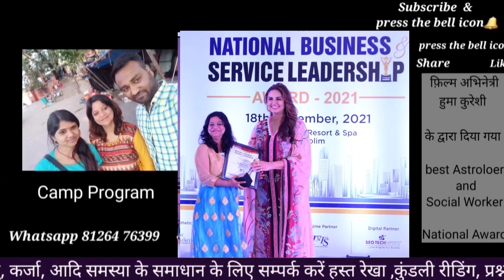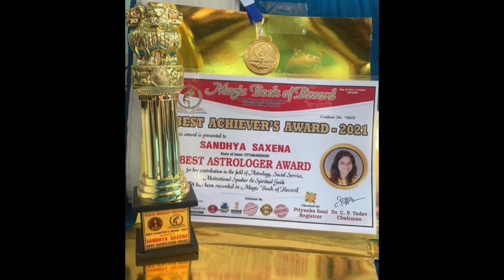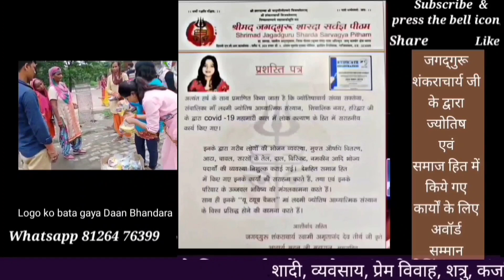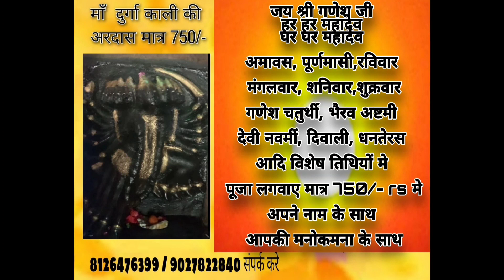एक दिव्य दुर्लभ माँ काली स्तुति देगी जो चाहते हो प्यार शादी कैरियर शत्रु छुटकारा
Greeting* 🙏
* Acharya Sandhya Saxena*

 *Education* :-
 *_Msc,B.Ed.,M.A Jyotish_*

 1*Jyotish Acharya* in Vedik Occult Sciences
 2*Masters in Jyotish (Aacharya)*
3.Diploma in *Vastu*
4. Clinical Hypnotherapist
5. Clinical Past Life Regressor

 *Social Work:-*

 *1.Awarded by Aadi Shankracharya* for excellent _free services food goods_ _राशन clothes and consultancy to_ *Covid Patients* during epidemic of covid across all over  India and field of astrology 2020

 *2. Awarded by Uttrakhand Govt for free and excellent services of people*     *_during Covid 19_* and free consult and healing services to Covid Patients.

3. *Awarded by Actress Huma Qureshi National* Business Leadership Award for best Astrology and Social Worker Award 2021.
 *4. Best Achiever Award in Astrology and Social Services 2021 given by Magic Book of Record*
 *6.India Star Community Award 2021* _for best Astrology and Social Service._
7. *Swami Vivekanand* Trophy as a *Yuwa Astrologer* 2021

Facebook  Astro Sandhya Saxena